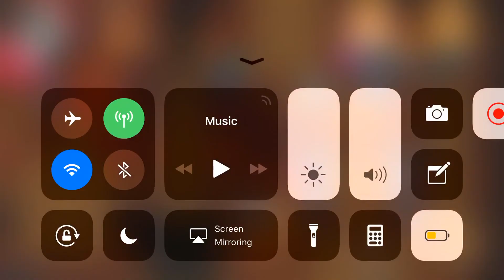Nexomon | part 8 | shout to my boi beastmode my friend